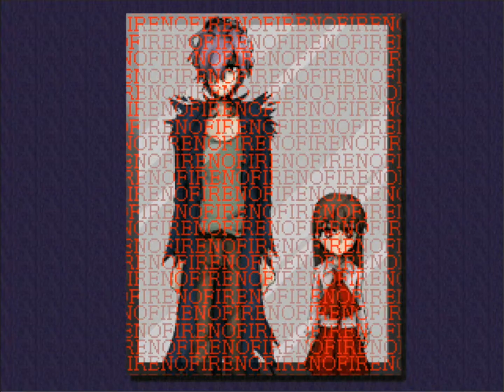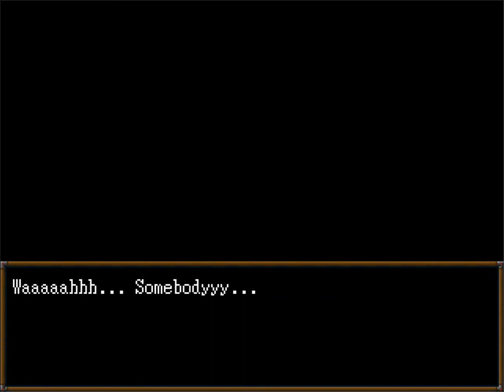Ib Alternate Endings Part 1 Hanged Garry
Finally finished up Ib's alternate endings, couple of the video's were really long, so I split them into two video's. This one has the worst endings; A Painting's Demise and Welcome To The World Of Guertena.